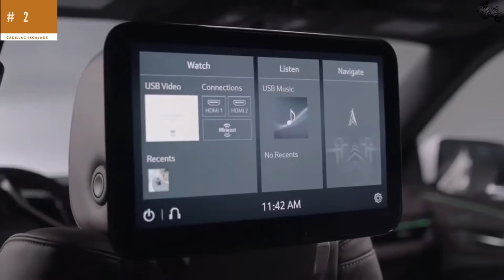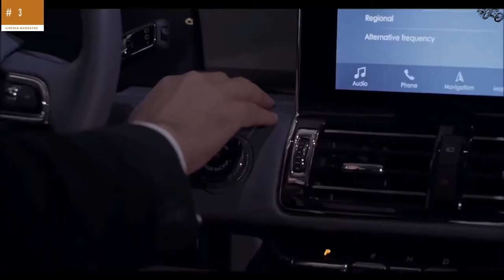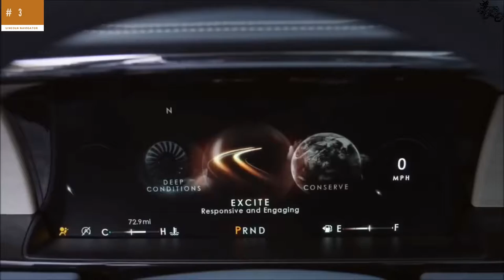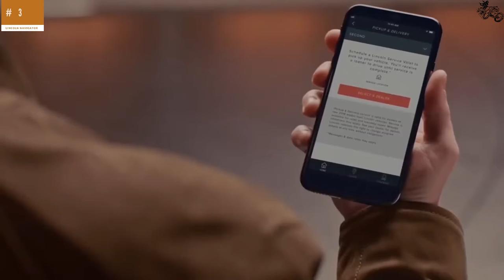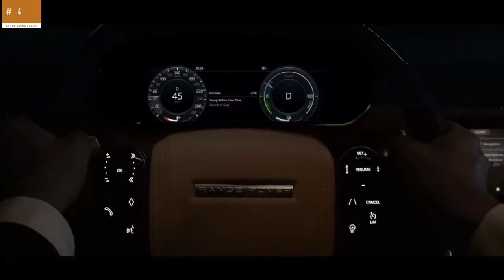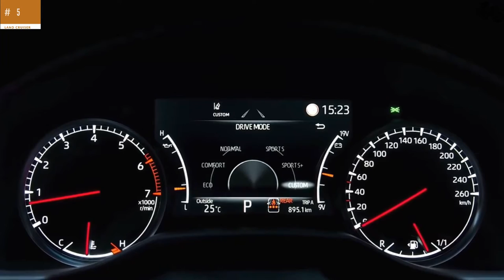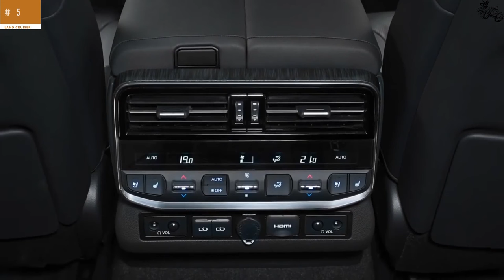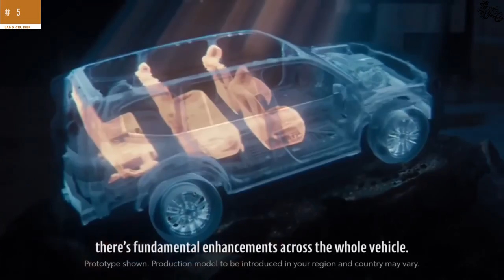TOP 5 NEW LUXURY Full-Size SUV 2021-2022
00:07 intro
02:03 cadillac escalade
06:14 lincoln navigator
11:51 rang rover vogue
14:49 land cruiser